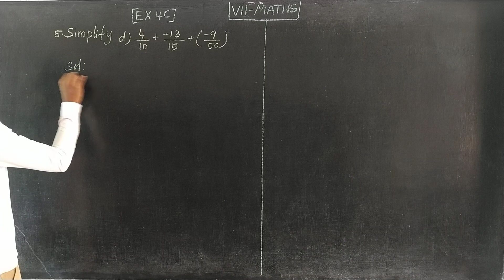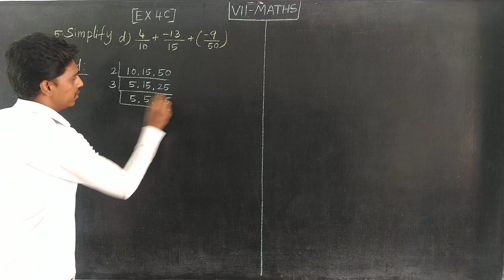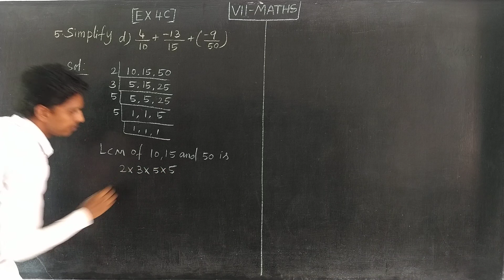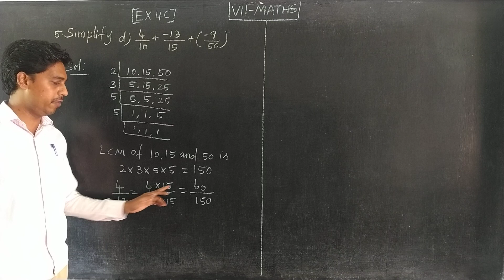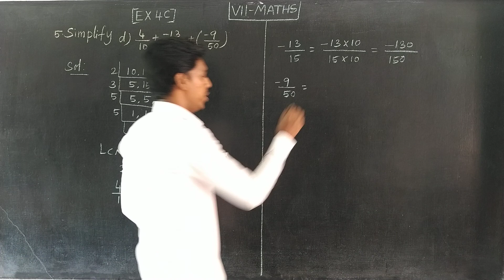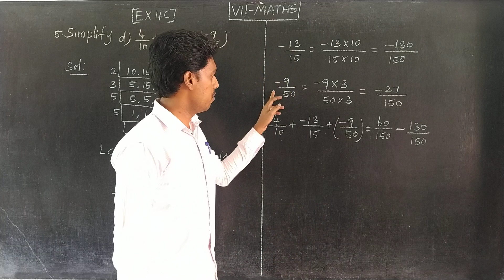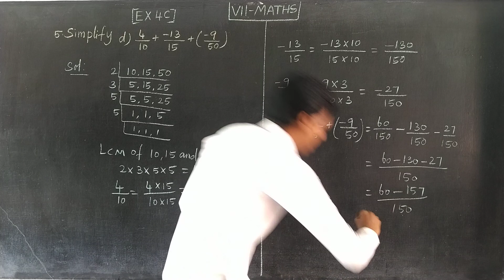EX 4C Q NO 5(d) Oxford Class 7 Mathematics